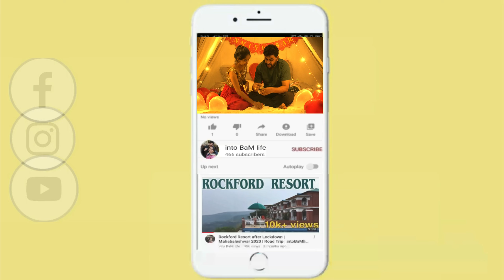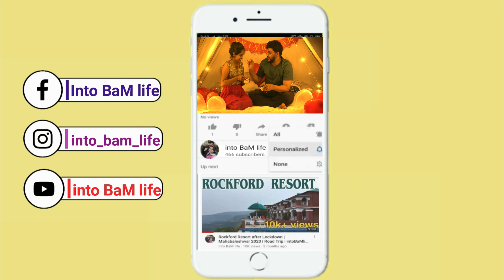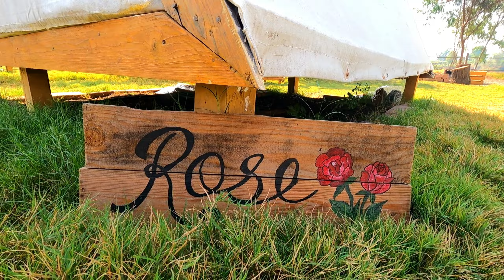The Triangle Glamping | Engagement Anniversary Celebration | intoBaMlife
Hello guys, yet again a new place, a hidden gem.
Engagement Anniversary Celebration enjoyed a lot.
Also, the 2nd video of the Alibaug series will be coming soon after this video.

We share our after-lockdown pocket-friendly travel experience and details on our channel.

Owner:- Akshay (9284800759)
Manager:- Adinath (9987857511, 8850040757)